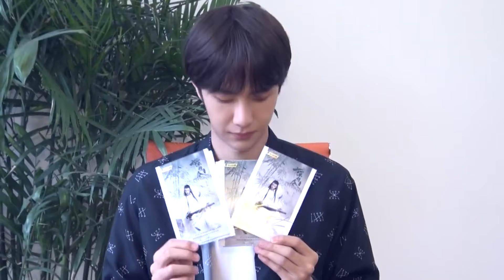💙 王一博家裝修，肖戰竟然送馬桶!康康肖老師伸手摀耶啵嘴的動作，wsl|肖戰、王一博【陳情令】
《陳情令》是由鄭偉文、陳家霖聯合執導，肖戰、王一博、孟子義、宣璐、汪卓成、于斌、劉海寬，朱贊錦，王皓軒主演，李若彤、陸劍民、黃子騰、修慶特別出演，沈曉海友情客串的古裝仙俠劇。
該劇根據墨香銅臭小說《魔道祖師》改編，以五大家族為背景，講述了雲夢江氏故人之子魏無羨和姑蘇藍氏含光君藍忘機重遇，攜手探尋往年真相，守護百姓和平安樂的故事。